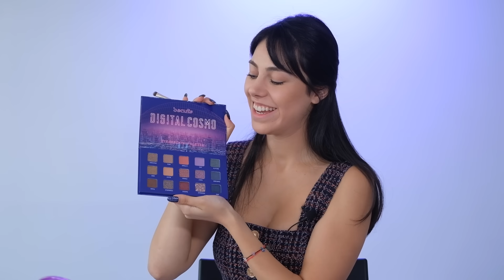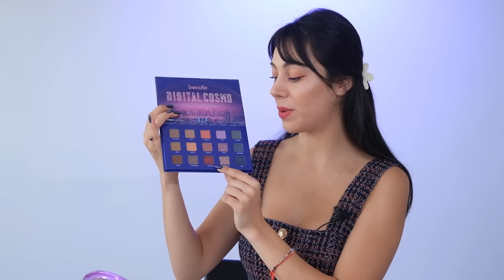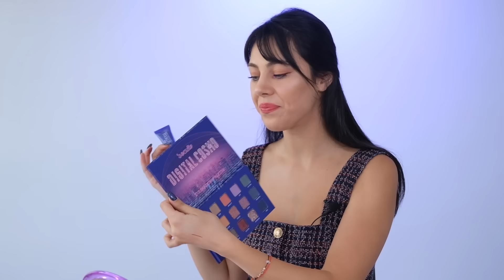Yepyeni Beaulis Beautyverse serisini Buket Sena ile keşfet! ✨ ⎮ @Buket Sena Özdemir ⎮ Gratis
Buket Sena Özdemir yeni kataloğumuzda Beaulis Beautyverse koleksiyonu ile göz alıcı makyaj evrenine giriş yapıyor! 💜

00:30 Beaulis Beautyverse Portal Oje 809 Blue Planet

00:31 Beaulis Beautyverse Portal Oje 615 Pink Planet

00:32 Beaulis Beautyverse Portal Oje 614 Purple Planet

00:52 Beaulis Beautyverse Digital Cosmo Far Paleti 808 Beautyverse

1:03 Beaulis Beautyverse Ultiversal Primer & Serum 911 Multiplayer

1:14 Beaulis Beautyverse Cyborg Ruj 122 Nude Utopia

1:19 Beaulis Beautyverse Cyborg Ruj 527 Pink Utopia

1:30 Beaulis Beautyverse Virtual Lashes Maskara 803 Futuristic Blue

1:37 Beaulis Beautyverse Phygital Eyeliner 612 Omni Cherry

1:55 Beaulis Beautyverse Deep Duty Kapatıcı 124 Sub Ivory

1:56 Beaulis Beautyverse Deep Duty Kapatıcı 187 Sand Space

Ürünlerimiz Hakkında Detaylı Bilgi İçin Web Sitemizi Ziyaret Edin!